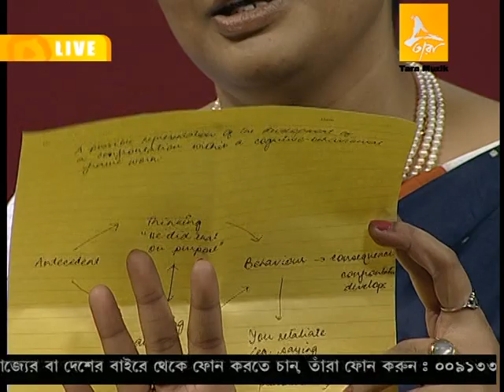Chhandadi ke bolo - Discussion on Aggression and Anger part 5